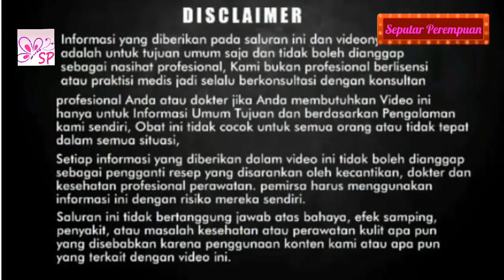Lakukan Ini, Cukup 2 Bahan Wajah glowing Putih Permanen..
Hai sahabat perempuan kali ini sp akan menjelaskan bagaimana cara mencerahkan wajah secara permanen tanpa efek samping,
untuk lengkapnya silahkan tonton video lengkapnya